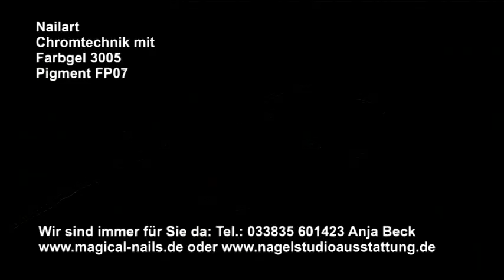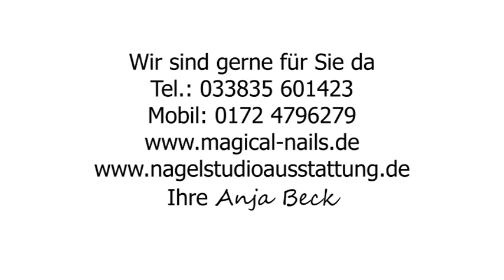Nagelmodellage Schulungsfilm von Magical-Nails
Begleitfilm zu Anja Beck Magical-Nails Nagelstylist/in Gelmodellage

Fragen, Anregungen und Kaufen, gerne über WhatsApp.

Liebe Grüße
Magical-Nails Anja Beck Zahnschmuck